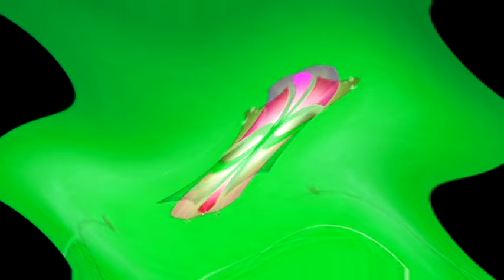Windows 7 Startup Logon NOW MY VIDEO Effects in G Major 237 {VEGAS}